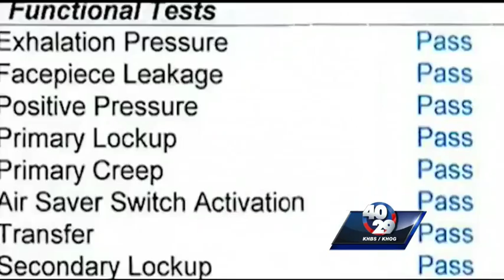40/29 Investigates: Broken air mask caused firefighter's injuries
40/29's Ben Wagner investigates the cause of a firefighter's injuries, discovers that it is due to an equipment failure.